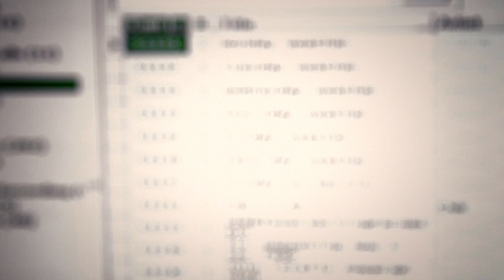The Hartford - Smarts Broadcast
A short film we produced for The Hartford Insurance Company featured on achievewhatsahead.com